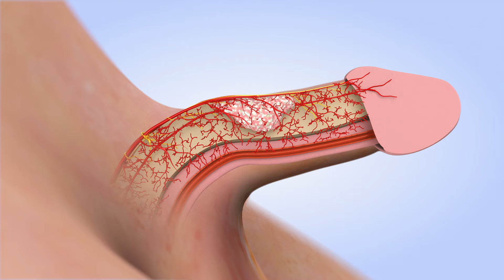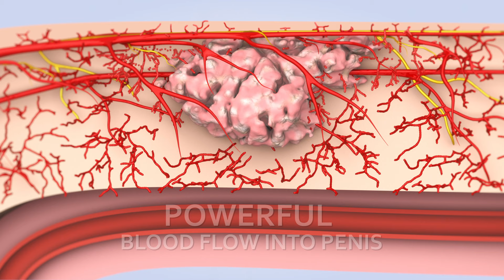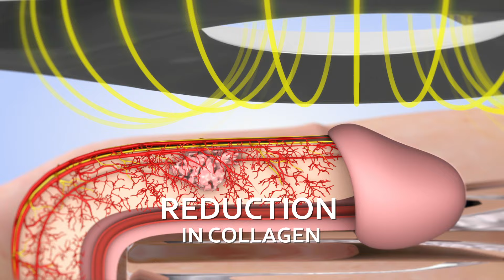Peyronies Disease Treatment: Electromagnetic Transduction (EMTT), Nano Vi Exo & Shockwave therapy.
Mansmatter’s is Europe’s leading non-invasive clinic, treating men's sexual health and urological conditions. This educational animation explains a multi-modal medical approach to Peyronie’s disease which employs world beating Shockwave Therapy and Electromagnetic Transduction from Stortz medical along with Nanovi Exo and a range of supporting treatments which include medication, traction devices, pumps, anti-fibrotic supplements, and injection therapy.  All treatments are non-invasive and the video does not address surgical options undertaken by a surgical urologist/ andrologist which include the Nesbit technique or plication, penile grafting, or penile implants. This animation is a much watch for anyone suffering from Peyronie's disease and Erectile Dysfunction who wishes to understand how their condition has come about and all the non-invasive treatments available. It is also a useful resource for clinicians who encounter Peyronie’s disease suffers during their daily work.

We hope you find this animation educational and that it answers questions that may have been worrying you.

Mansmatters is a brand name of Shockwaveclinics Ltd.